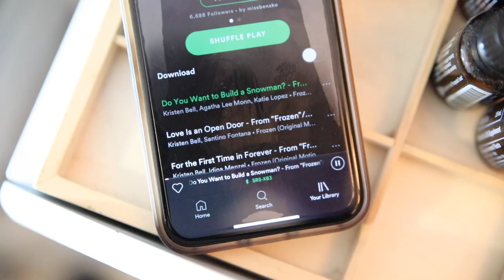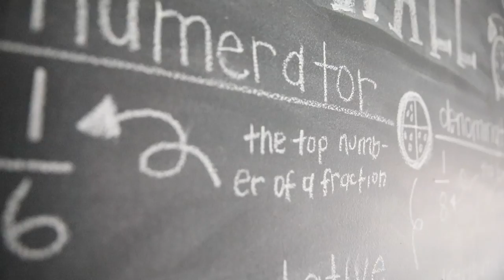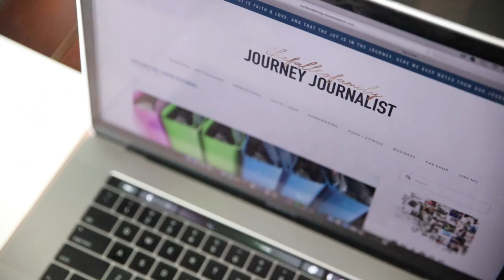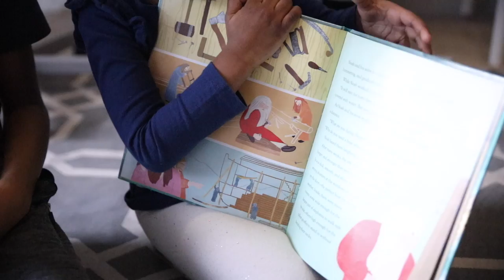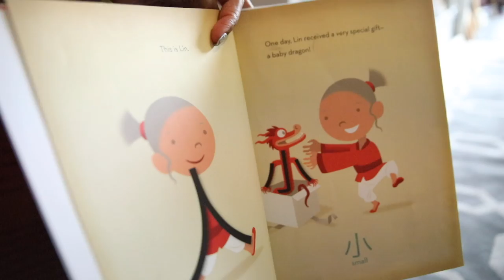OUR HOMESCHOOL MORNING & MATH CHALK WALL...| HOMESCHOOL FAMILY OF FIVE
Just a peek inside our morning.  The kids did their quite reading, an arts and craft project and Brian read them some poems (which he hated because they didn't rhyme...lol).